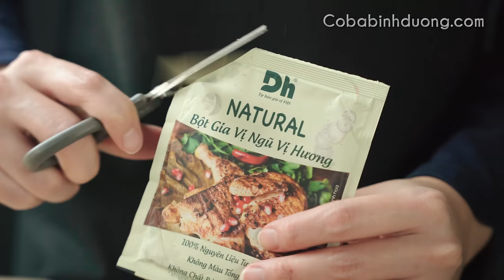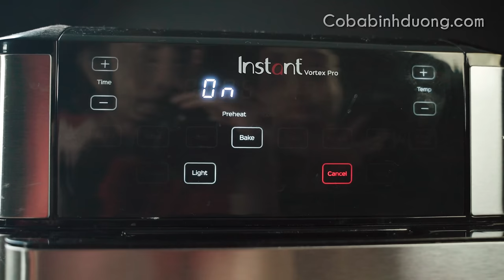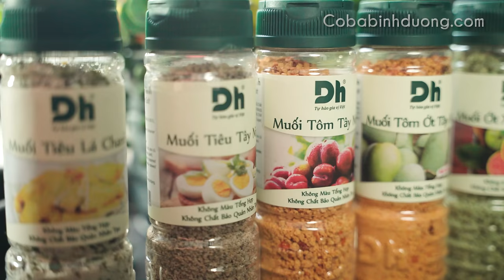Bí Quyết làm HEO QUAY DA GIÒN bằng nồi chiên không dầu, đến hôm sau vẫn còn giòn | Crispy Pork Belly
[ASMR] Cách làm heo quay da giòn RẤT DỄ, khả năng thành công cao, ai cũng sẽ làm được.
Ultimate Crispy Pork Belly by air fryer, still crispy after 2 days [cooking sound]
●● Các bước thực hiện (step by step)
(00:00) Giới thiệu / intro
(00:43) Nguyên liệu / Ingredients
(00:58) Luộc sơ thịt / boiling
(02:56) Ướp thịt / marinate
(06:20) Nướng thịt / grill
(07:25) Hoàn thành / outro
●● Nguyên liệu :
- 1.2kg thịt ba rọi (pork belly)
- 2 củ hành tím (shallot)
- 1 nhánh gừng nhỏ (ginger)
Gia vị ướp (spices for marinate)
- 2 Tbsp nước tương (soy sauce)
- 2 tsp tỏi bột (Natural garlic powder)
- 1 tsp gừng bột (Natural ginger powder)
- 2 tsp ớt bột Hàn Quốc (Natural Korean chili pepper powder)
- 2 tsp màu dầu điều (annatto oil)
- ½ tsp muối tiêu Tây Ninh (Tay Ninh salt pepper)
Khám phá thêm các gia vị đặc sản Việt Nam tại
Các bạn tại US có thể mua sản phẩm của DH Food tại đây
●● Dụng cụ nhà bếp sử dụng trong video – My kitchen devices :
- Máy trộn bột gia đình - Mixer
(VN) (US)
- Dụng cụ bào rau củ cầm tay | Vegetable fruit slicer
(VN) (US)
- Máy xay sơ chế Ninja food processor :
- Bộ nồi vàng tráng men trắng | Ceramic coated nonstick pot set yellow :
- Chảo trắng bát giác | 12.5 inchs octagon inchs pan :
- Nồi đất tráng men 3L | Large ceramic pot :
(US) / (VN)
- Nồi đất hàn quốc 2L | Korean ceramic pot :
(US) / (VN)
- Bộ tô thủy tinh nhiều kích thước | glass bowl set :
(US) / (VN)
- Chảo chữ nhật để làm trứng cuộn | Square fry pan :
(US) / (VN)
- Máy xay hành tỏi cầm tay | portable electric chopper :
(US) / (VN)
Trans:
1. 에어프라이어로 만든 궁극의 바삭한 삼겹살, 이틀 후에도 여전히 바삭
2. エアフライヤーによる究極のクリスピーポークベリー、2日後もサクサク
3. Perut Babi Renyah Ultimate dengan air fryer, masih renyah setelah 2 hari
4. สุดยอดหมูสามชั้นทอดอากาศ 2 วันยังกรอบ
5. 空气炸锅终极脆皮五花肉，2天后仍然酥脆
Ultimate Crispy Pork Belly بواسطة المقلاة الهوائية ، لا يزال مقرمشًا بعد يومين .6
7. अल्टीमेट क्रिस्पी पोर्क बेली एयर फ्रायर द्वारा, 2 दिनों के बाद भी क्रिस्पी
8. Poitrine de porc croustillante ultime par friteuse à air, toujours croustillante après 2 jours